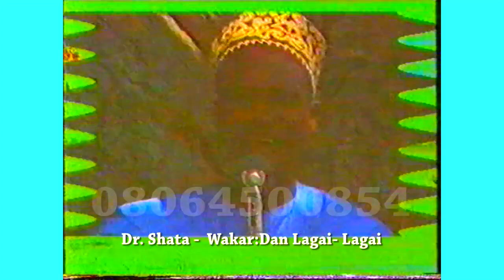Dr mamman shata katsina wakar Dan Lagai Lagai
Dr  mamman shata katsina wakar Dan Lagai Lagai Abu na mui mui na mui a dawa ke bushiya